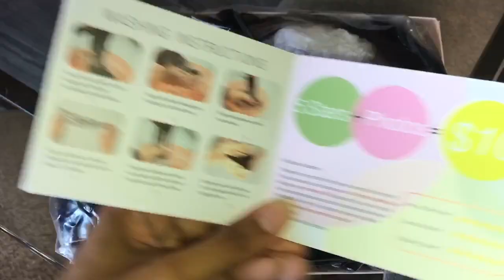Bomb Ass Curly Hair | Ali Annabelle